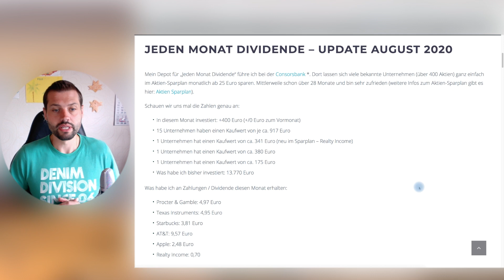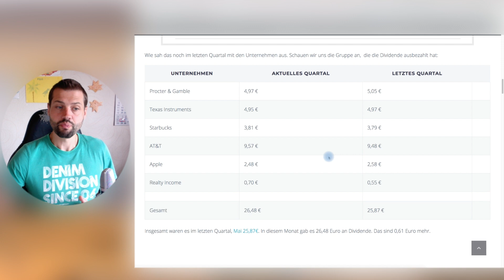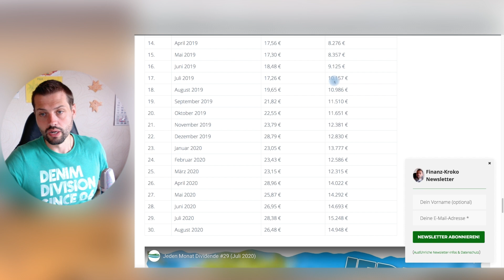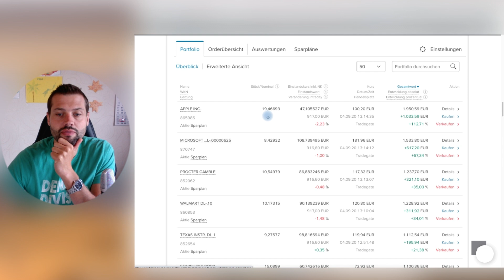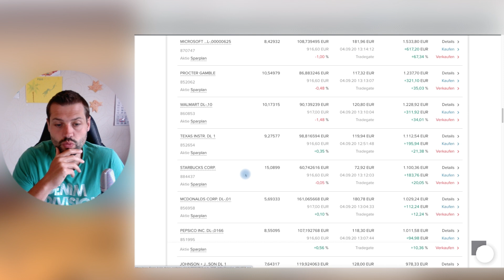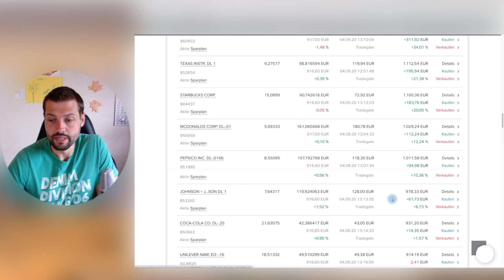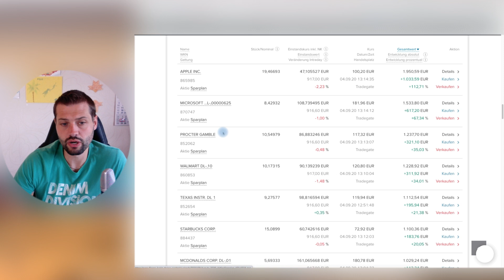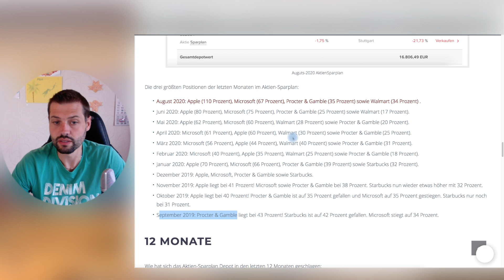Jeden Monat Dividende #30 (August 2020)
Meine Idee ist es – jeden Monat eine Dividende zu erhalten und diese auch zu steigern. Ich habe mir einige Unternehmen herausgesucht die versetzt quartalsweise eine Dividende auszahlen. Damit möchte ich mir ein passives Einkommen generieren.

16 Unternehmen im Sparplan mit je 25 Euro (Aktien Sparplan). Ich investiere jeden Monat 400 Euro um jeden Monat eine Dividende zu bekommen.